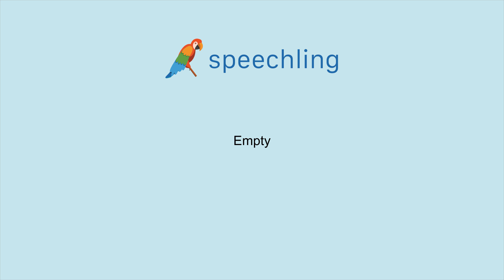How to say "Empty"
Male Voice:
Empty

Female Voice:
Empty